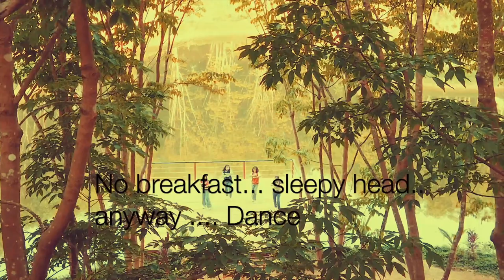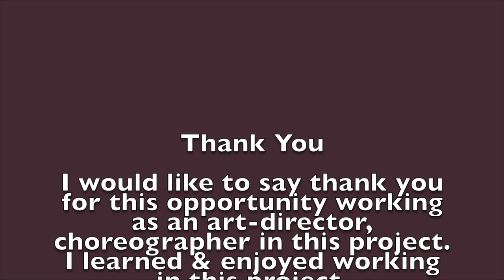Myo Gyee pyanlarchainlay Khin Mon Thu Travel Vlog No:2 to Mhawbe Campaing Myanmar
Video : Travel Vlog
Location: Mhawbe, Myanmar
Artist: Myo Gyee